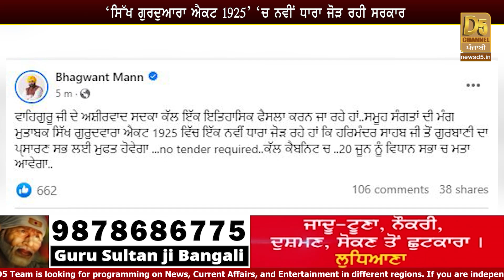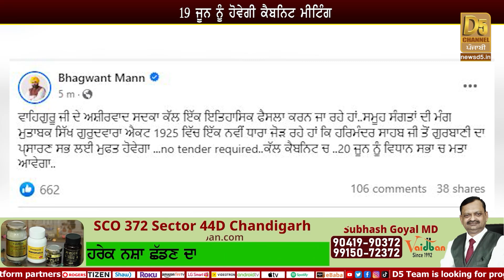Punjab Government ਦਾ ਵੱਡਾ ਫੈਸਲਾ! SGPC ਨੂੰ ਝਟਕਾ! ਸੱਦੀ Cabinet ਦੀ Meeting | D5 Channel Punjabi